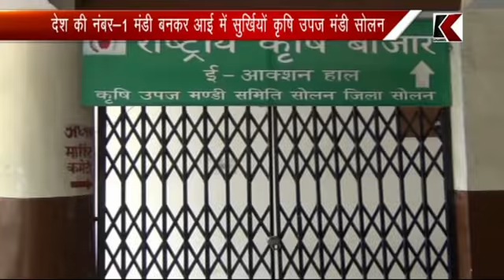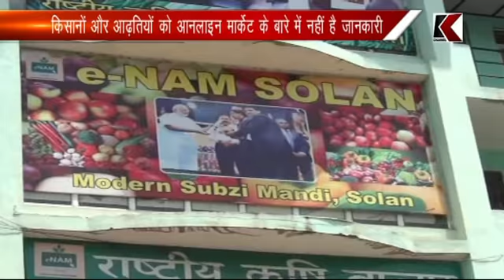07.08.2017 देश की नंबर-1 मंडी बनकर आई में सुर्खियों कृषि उपज मंडी सोलन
देश की नंबर-1 मंडी बनकर आई में सुर्खियों कृषि उपज मंडी सोलन
किसानों और आढ़तियों को आनलाइन मार्केट के बारे में नहीं है जानकारी